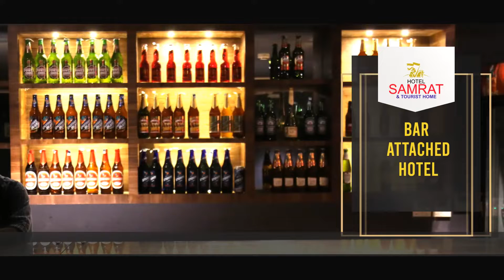എസ്‌ വൈ എസ്‌ എടക്കര സോൺ ഗ്രീൻഗിഫ്‌റ്റ് പദ്ധതിക്ക് ആവേശ തുടക്കം